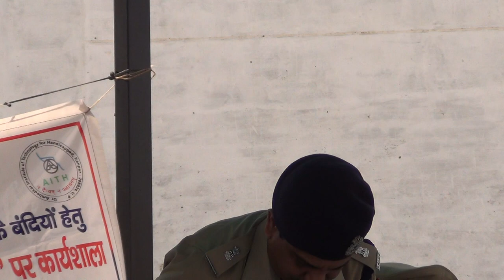Dr Bidhu Dutt Pandey Jail Superintendent Kanpur